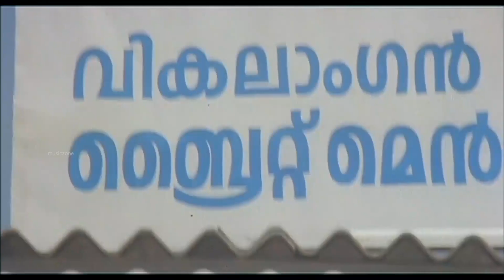ഇതൊക്കെ പഠിക്കാതെ ഇങ്ങിനെ ഒരു സ്ഥാപനം നടത്താൻ പറ്റോ... | Movie Scene | Keli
Keli is a 1991 Malayalam romantic drama film written by John Paul and directed by Bharathan. Starring Jayaram, Charmila, Innocent, Murali and Nedumudi Venu in pivotal roles, the film had songs composed by Bharathan himself.
Narayanankutty, a differently-abled man who owns a stationery shop, gets caught in a murder case. He must seek help in the investigation and prove his innocence.